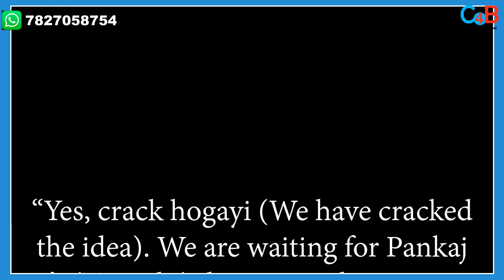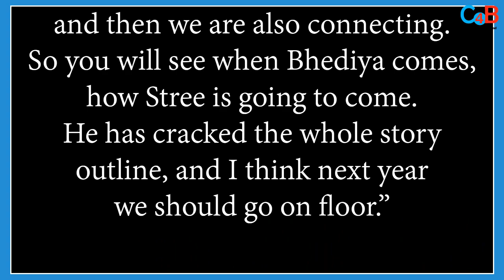Horror-Comedy STREE 2 Will Begin With This Big Twist!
According to the latest update, Stree 2 makers planning to bring this twist in the film!